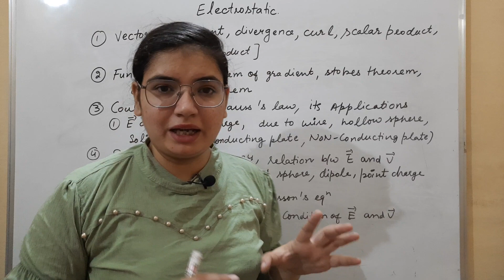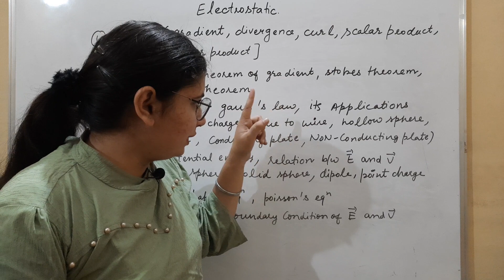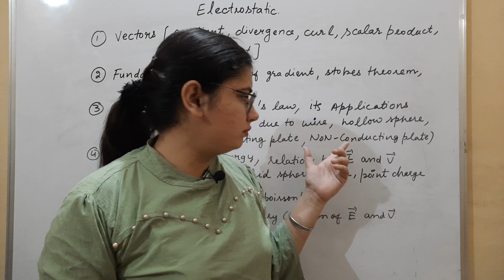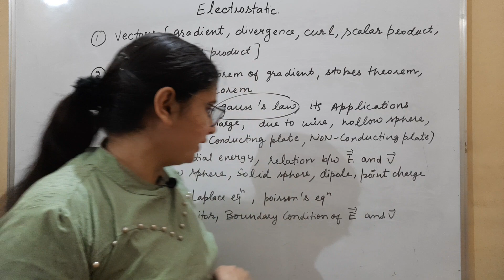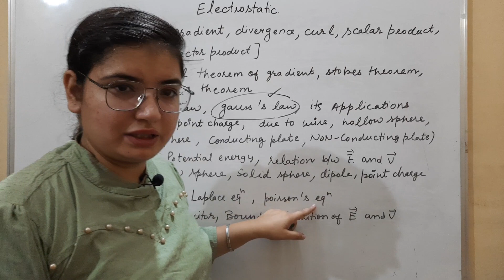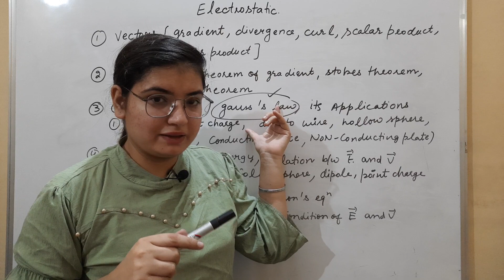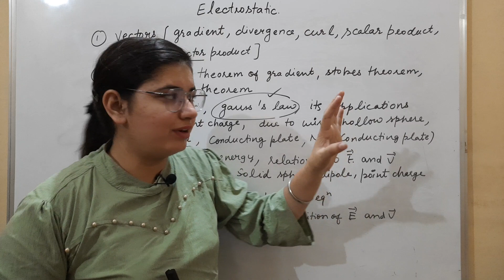Electrostatic part | Electricity and Magnetism | Punjab Master Cadre/Lecturer Cadre Science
Electrostatic part | Electricity and Magnetism | Punjab Master Cadre/Lecturer Cadre Science  | BANSAL ACADEMY

Electricity and Magnetism | Punjab Lecturer Cadre